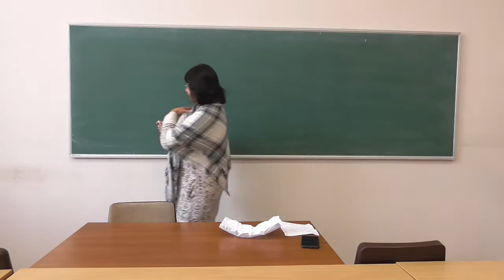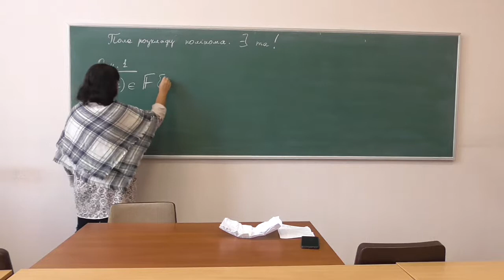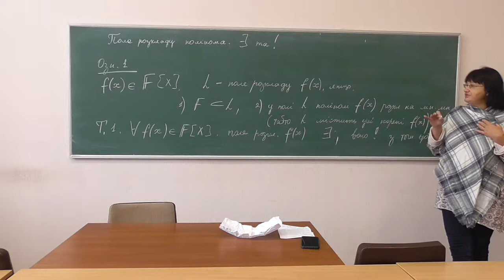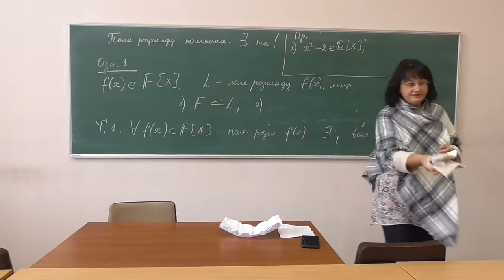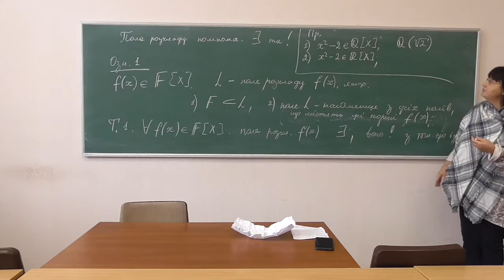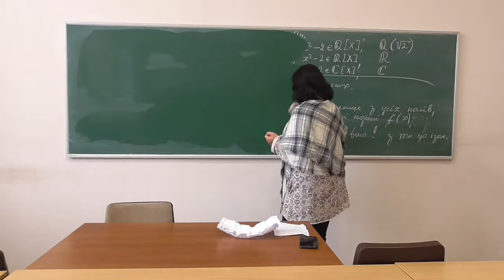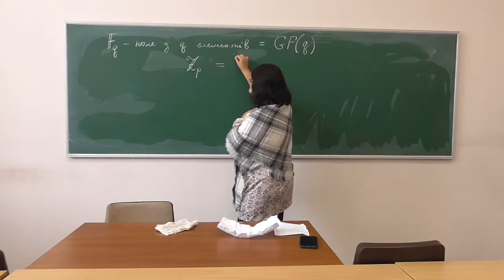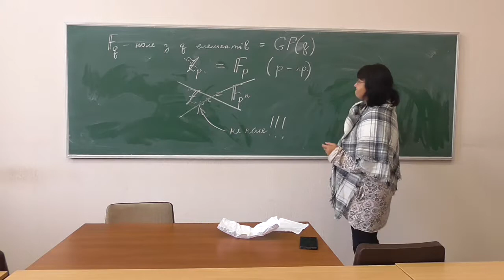Прикладна алгебра 2, лекція 11-1: поле розкладу полінома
Розглянуто такі питання:
-- поле розкладу полінома, приклади;
-- позначення полів, різниця у нотаціях.